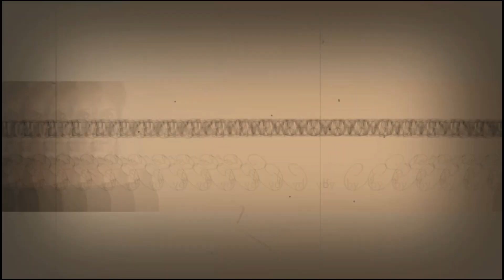300K Subscribers Giveaway | Sinhala Beauty Tips 2022